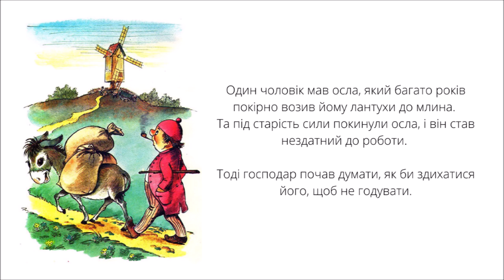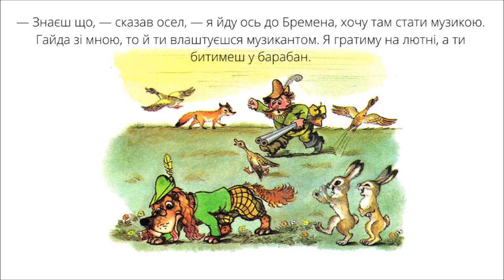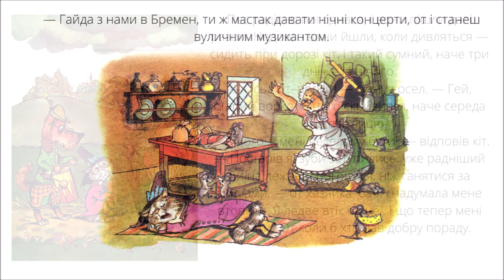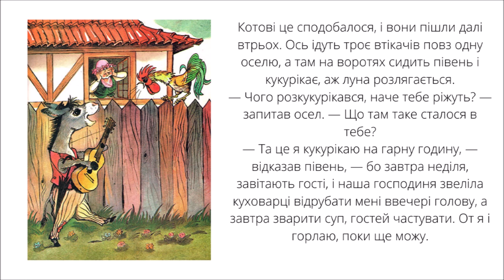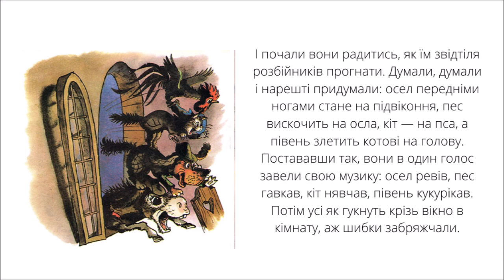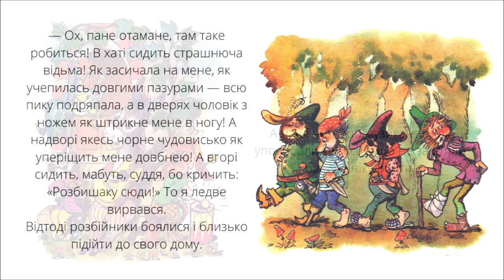🇺🇦 БРЕМЕНСЬКІ МУЗИКАНТИ (Брати Грімм) - АУДІОКАЗКА українською мовою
Бременські музиканти — казка, яка увійшла у І том збірки, створеної Братами Грімм у 1819 році.
Це казка про тварин. Сюжет її невигадливий. Головні дійові особи — тварини: осел, пес, кіт та півень. Кожен з них з особистих причин опинився непотрібним своєму господарю. Осел, пес та кіт стали старими, а півня господар вирішив приготувати для своїх гостей. Всі тварини, опинившись разом, вирішують іти до міста Бремен у пошуках кращого життя. У дорозі вони зустрічають розбійників, яких виганяють з лігва, та успішно влаштовуються ночувати в їхньому домі.